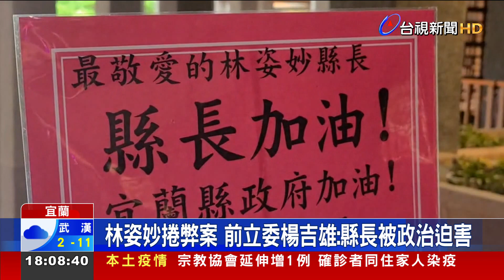林姿妙捲弊案 前立委楊吉雄:縣長被政治迫害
宜蘭縣長林姿妙身陷貪汙疑雲，包括她的兒子女兒，還有部分縣府一級主管全數被檢調約談，雖然訊後林姿妙被法官最後裁定以80萬元交保，並未羈押，但官邸被查，縣府幾乎1/3主管遭約談，已經影響縣政府團隊士氣，對年底選舉也投下變數。